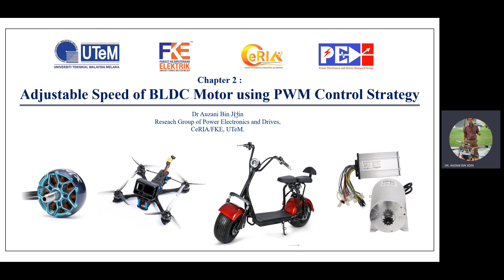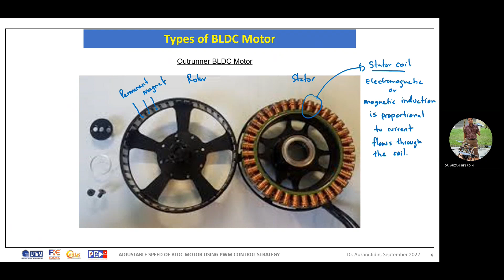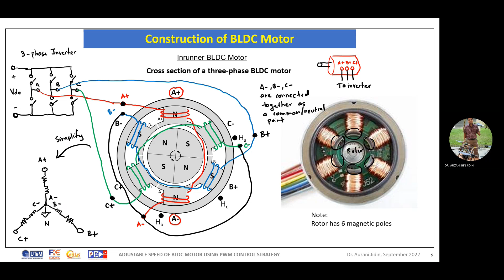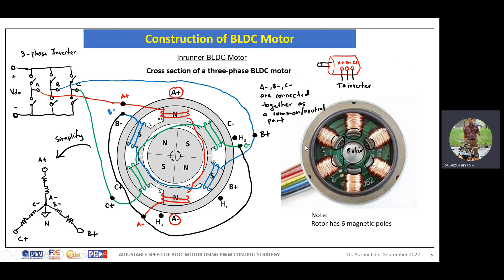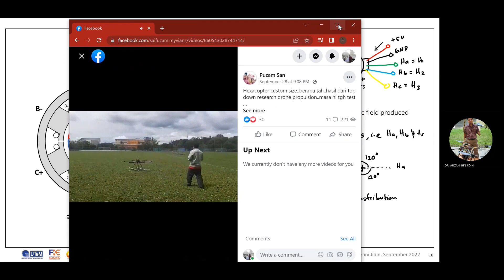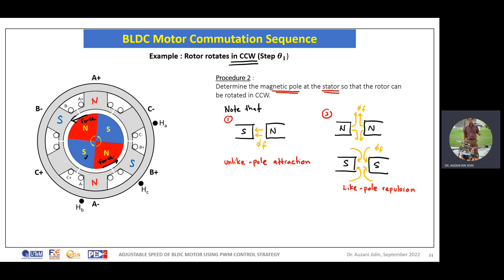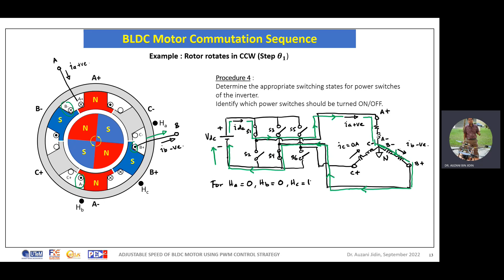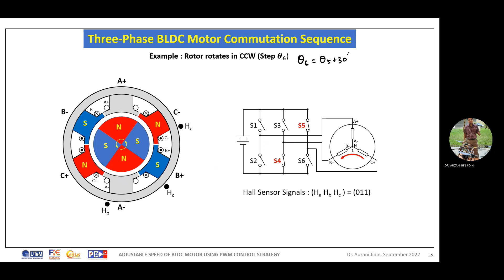CH2: Adjustable Speed of BLDC Motor using PWM Control Strategy (Part 1)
- *Comparison: BLDC Motor vs Brushed DC Motor*
- *Disadvantages of Brushed DC Motor*
- *Advantages of BLDC Motor*
- *Types of BLDC Motor*
- *Construction of BLDC Motor*
- *BLDC Motor Commutation Sequence*
- *Three-Phase BLDC Motor Commutation Sequence*

(Special Thanks to Dr. AJ)